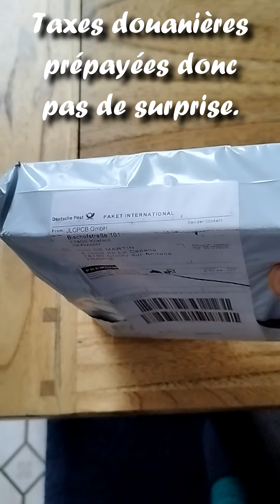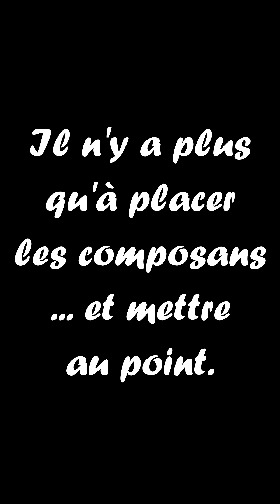Gazaile : ECU HDI réception des PCB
C'est la première fois que j'utilise les services de JLCPCB (les moins chers que j'ai trouvé ce jour).
Réception des circuits imprimés 4 couches pour la réalisation d'une injection électronique diesel haute pression à injecteurs piezo-electriques : HDI.